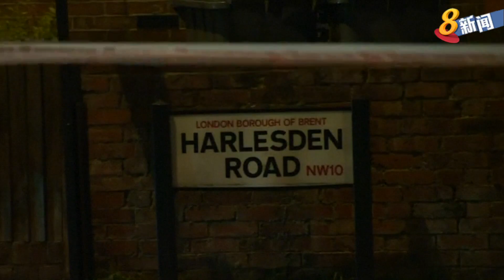英国警方反恐行动 开枪打伤一人逮捕四人